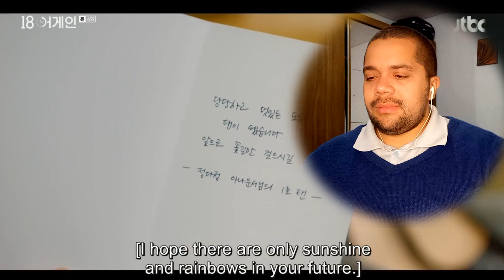18 AGAIN REACTION | Episode 6 | Woo Young's secret it's out now! | 18 어게인 Reaction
(For Polls, Early Access, Exclusive emojis for chat + More!)

Tracy Skrabut : )